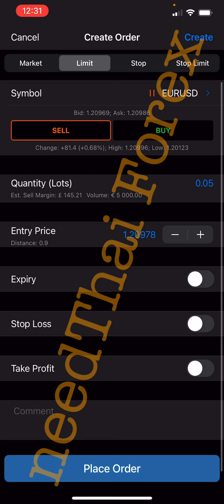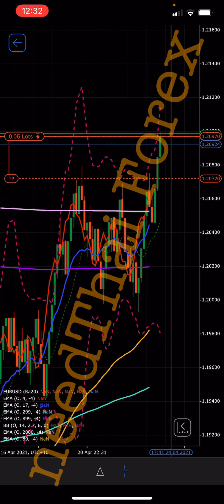needThai Ep. 174 ตั้ง Buy/Sell Limit ตอนตลาดปิด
Platform: cTrader
Leverage 1:500(คนที่อยู่ไทย) 1:25 หรือ 1:30(คนที่อยู่ออสนะครับ ตามกฏหมายใหม่ของออสเตรเลียบังคับใช้ตามนี้นะครับ)